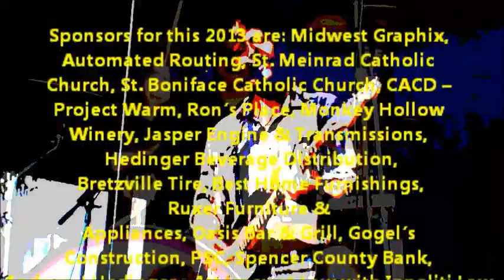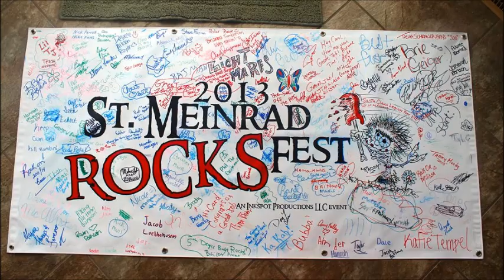Off The Record at St. Meinrad Rocks! Fest 2013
Off The Record (Cover Band) performing at St. Meinrad Rocks! Fest 2013 on Saturday Sept. 28th. This video contains two song clips from their performance including Green Day's Basket Case.

St. Meinrad Rocks! Fest is a two-day music festival held every fall in St. Meinrad, Indiana. The proceeds from this event benefit the newly created "St. Meinrad ROCKS! Fest" fund, which is Spencer County Community Foundation fund with that will help to preserve the beauty of and history in St. Meinrad, Indiana. Organizer Carol (Ubelhor) Troesch added, "It is my hope that these funds will eventually help to create a permanent display and the continued preservation of town memorabilia and historical pieces."